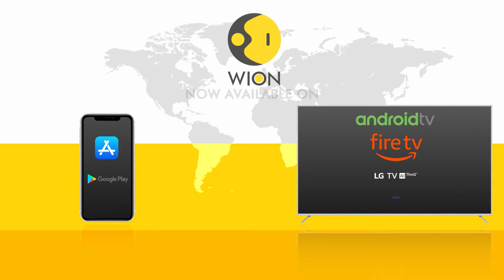Ukraine's President Zelensky reacts to Trump re-election possibility in the US | WION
President Volodymyr Zelensky acknowledged in an interview published on Thursday that a victory for Donald Trump in the U.S. election in November would be difficult for his country but Ukrainians were prepared.